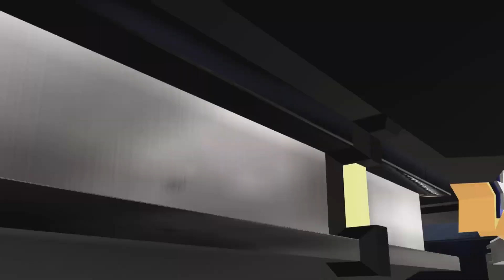Livin'the dream episode 11 all star game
NBA 2K16 is a 2015 basketball simulation video game developed by Visual Concepts and published by 2K. It is the 17th installment in the NBA 2K franchise and the successor to NBA 2K15, while also being the predecessor of NBA 2K17. It was released on September 29, 2015, for Microsoft Windows, Xbox One, Xbox 360, PlayStation 4, and PlayStation 3.